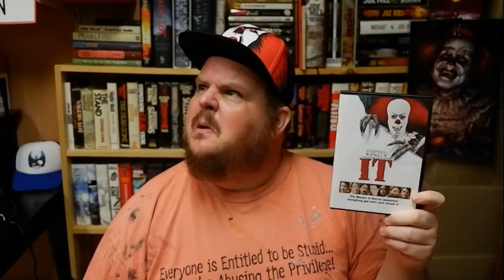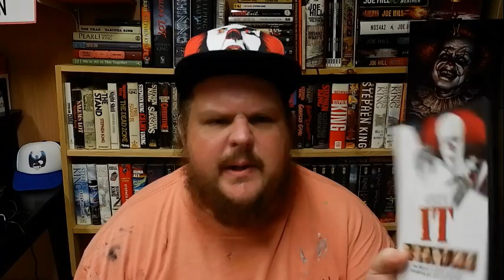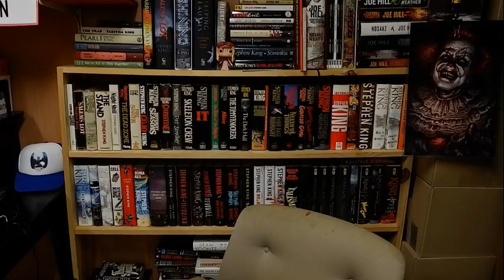I watched that there IT movie...